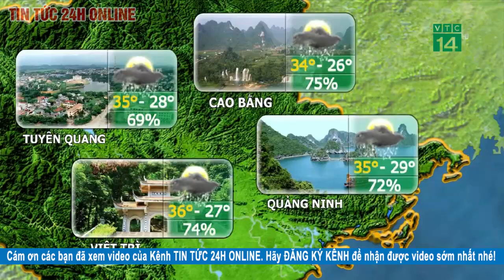Dự báo thời tiết ngày 8 tháng 6 năm 2020 | Dự báo thời tiết ngày mai và 3 ngày tới mới nhất | TT24h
Dự báo thời tiết ngày 8 tháng 6 năm 2020 | Dự báo thời tiết ngày mai và 3 ngày tới mới nhất